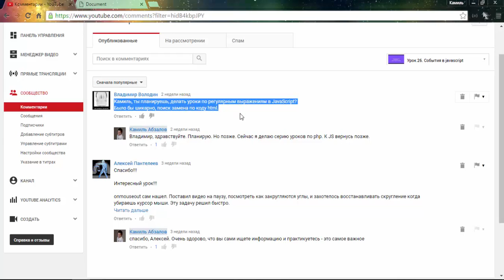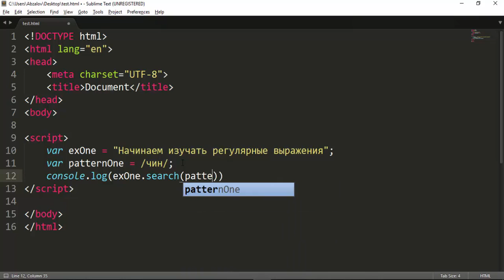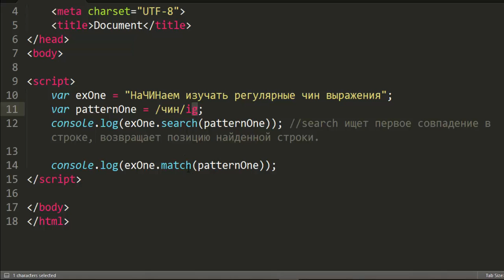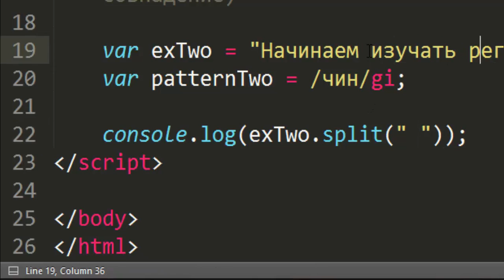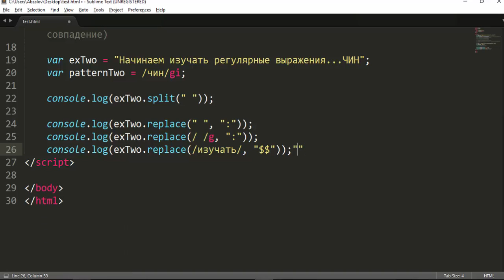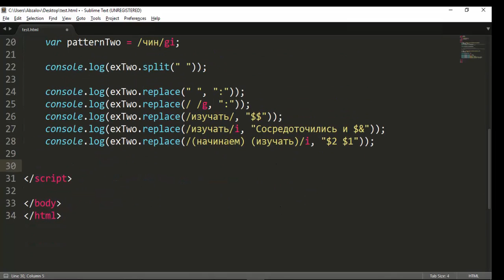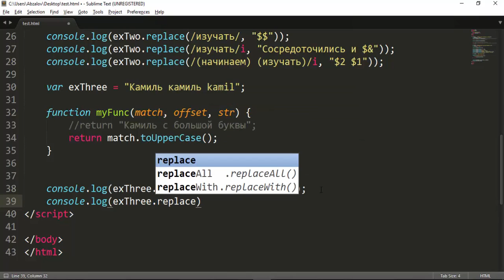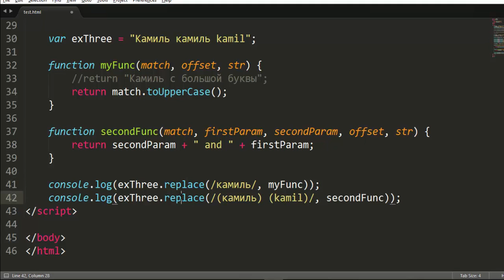Урок 40. Регулярные выражения в javascript. Часть 1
В этом уроке речь пойдет о полезных функциях в javascript для работы с регулярными выражениями.